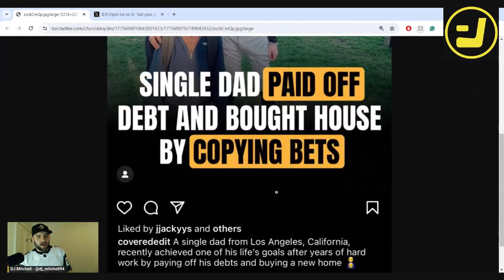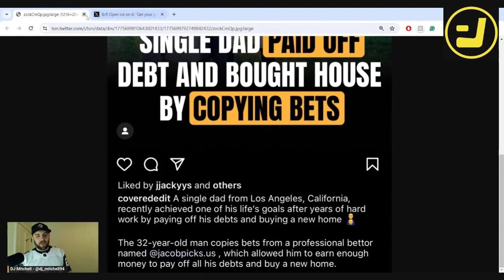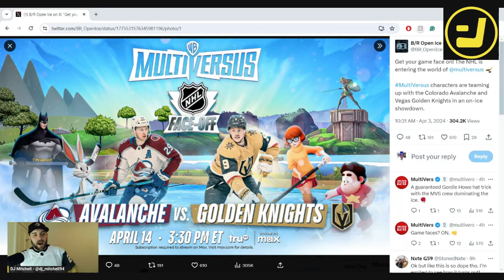DJenerate Gambling Show Episode 5 "NHL TV Viewing Experience"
I yell, rant, and rave for 15 minutes about the NHL's history of mismanagement in Network deals in America. OLN, remember that lol!